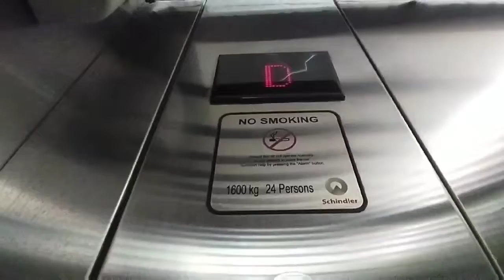Schindler 5400 AP MRL elevator at ikea store in West Java Bogor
Elevator type : Schindler
Capacity : 1600 Kg
Persons : 24 Persons
Floors served : D-1
Year installation : 2000s
Taken date : 5 September 2021